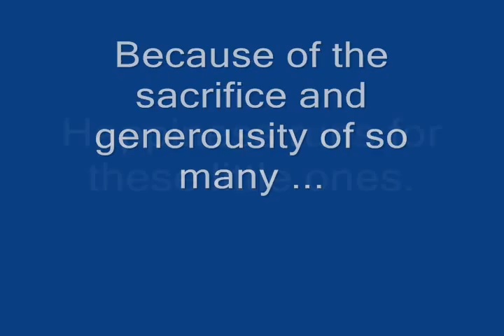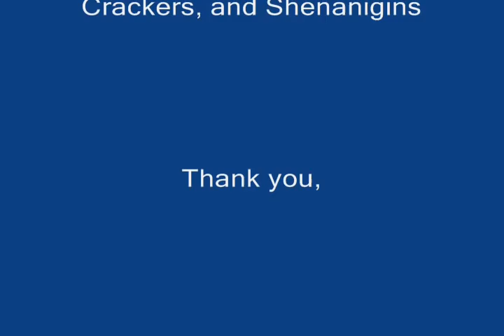Happiness Runs with Crackers!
Wee Meeka enjoys life after the DMK ohio ferret rescue.

to see the Doug McKay Ohio ferret rescue to see the horrific conditions she was found in. Eternal gratitude to those in the ferret community in the U.S. who worked tirelessly round the clock for weeks to save them.